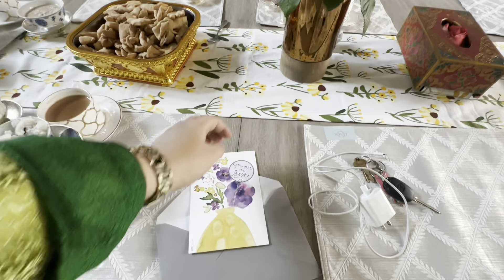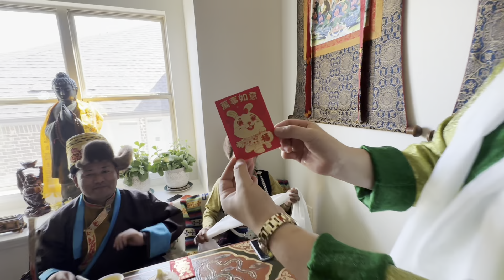Happy Losar 2023 | Year Of Rabbit | Sherpa Gumba | Dallas, TX | Sherpa Family | Nepali Vlog